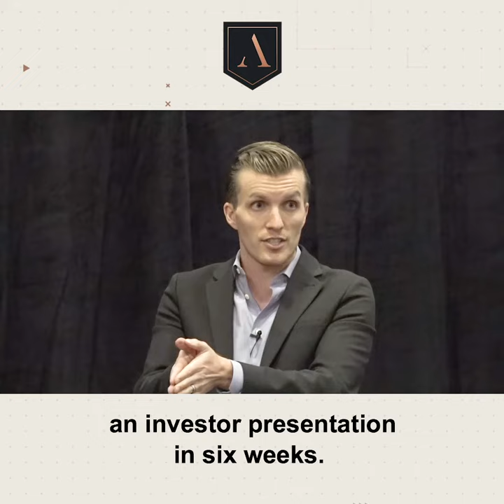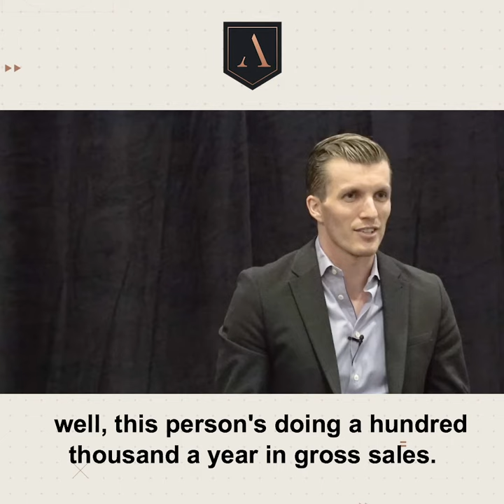Sell based on their needs not your expectations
The easiest way to sell is to think about what your client’s needs are.

“What’s their problem?”

Don’t think about yourself selling.

No.

Just think about finding THEIR problem.

And then giving them a solution.

Selling = problem + solution.

That’s it.

So if you’re going for a roadmap or a tax plan…

… you may find that their problem requires a different solution.

Maybe they need a CFO and they’re ready to pay!

Maybe they tell you that they had someone that they were paying 85k/year but it fell apart, but they have an investor presentation in a few weeks so they need someone new ASAP!

Well… then go ahead and provide them CFO services!

It’ll be REALLY obvious on the call what the best solution is.

And maybe you can still sell them a roadmap, but add CFO services to it instead of a tax plan.

You’ll figure it out. Ask the right questions so you’ll know EXACTLY what solution you can provide them and then charge them accordingly.